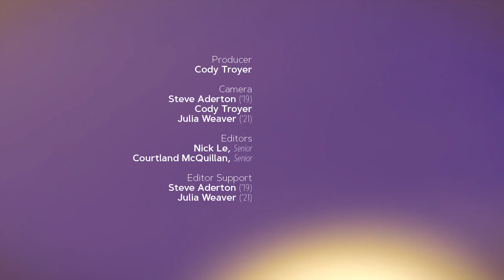TED Ed at JMU